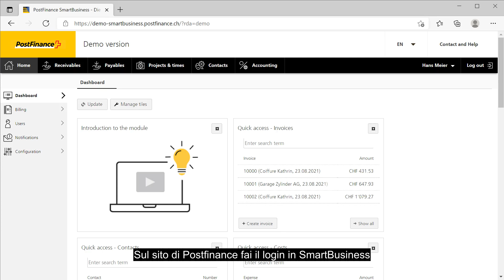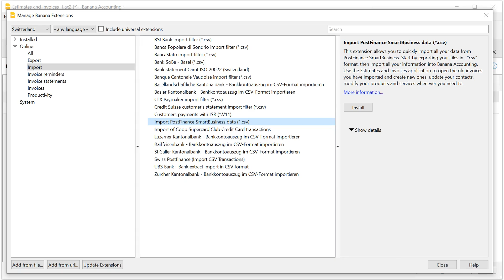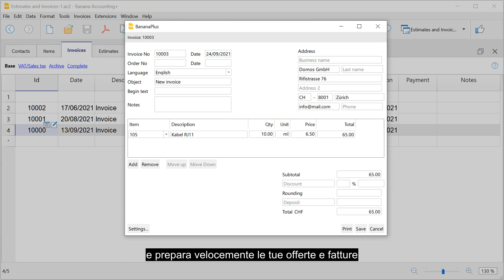Importazione dati da PostFinance SmartBusiness (Svizzera)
Alternativa a Postfinance SmartBusiness per creare offerte e fatture in modo facile e veloce.